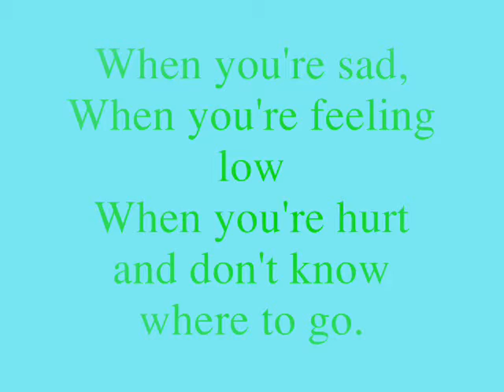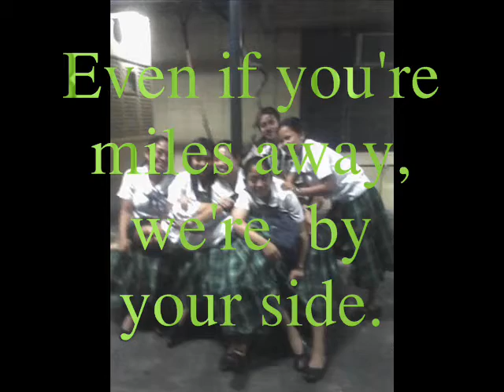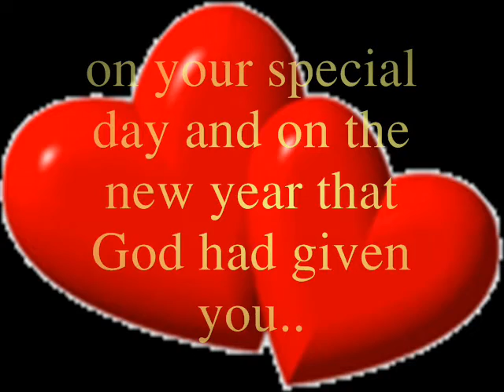lovelidear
hApi bday